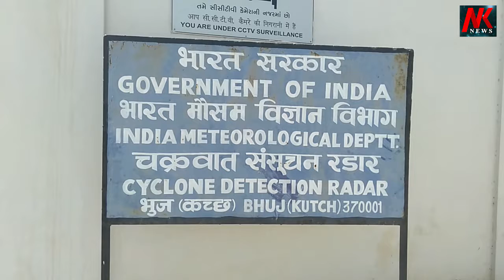કચ્છમાં વાદળછાયુ વાતાવરણ આવતીકાલ સુધી રહેશે જુઓ હવામાન સમાચાર